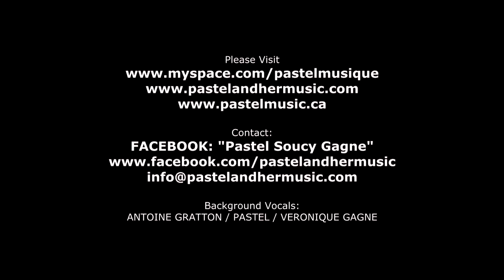PASTEL / ANTOINE GRATTON / GUY BELANGER (Let's Get It On) MONT-TREMBLANT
"PASTEL & FRIENDS" with Featured Guests: ANTOINE GRATTON / GUY BELANGER (Mont-Tremblant)

Performance at:  "Les Rythmes Tremblant"
                              Place Saint-Bernard Stage
                              Mont-Tremblant (Quebec) Canada

Filmed & Edited by WALTER PANKIW "Figurative & Portrait Artist"